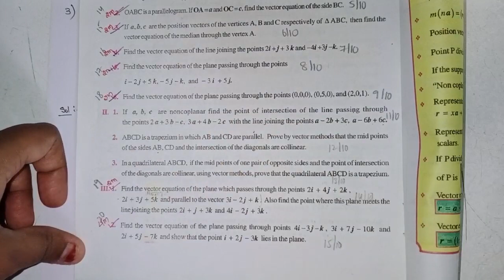Q.no:-3#Roman no:-2#exercise-4(b)chapter-4#Addition of vectors#intermediate-1A#2023-24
roman no:-2#
exercise-4(b)#
Q.no:-3#
#2023-24#
chapter-4#
intermediate-1A#